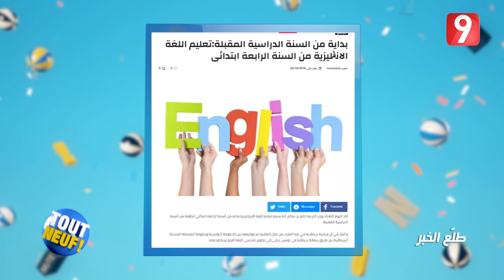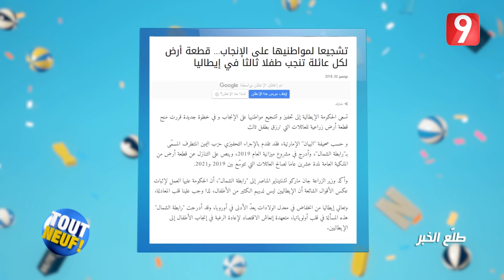Tout Neuf - Ep01 P01